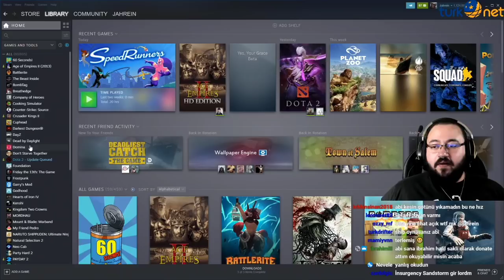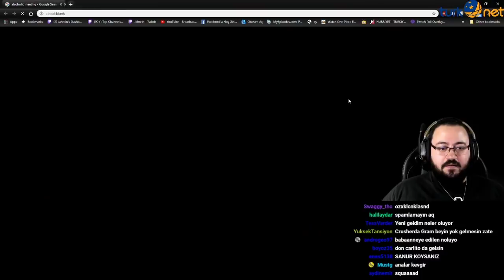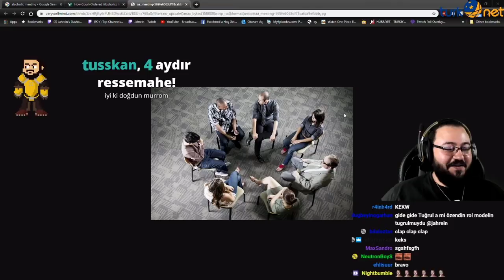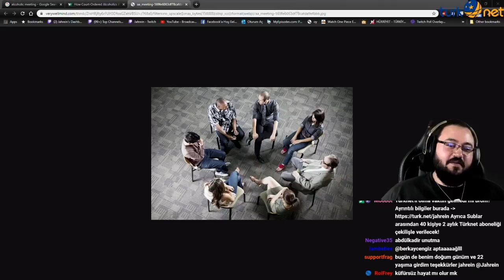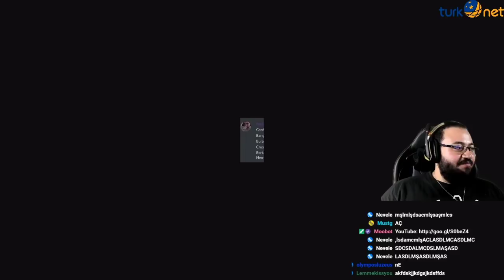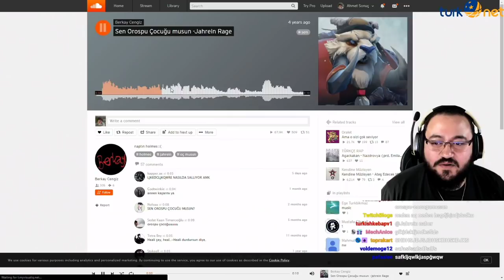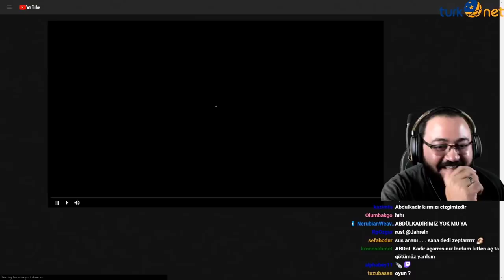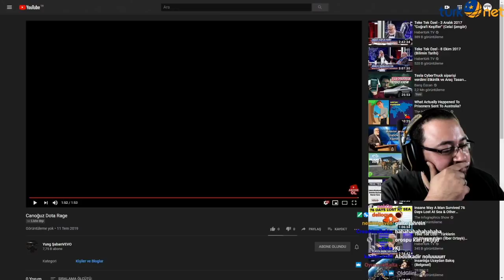KÜFÜR BAĞIMLILIĞI, ANILAR - Jahrein w/ Mumblebros